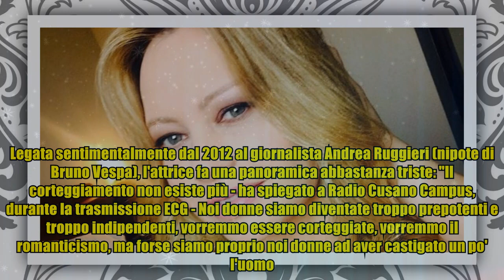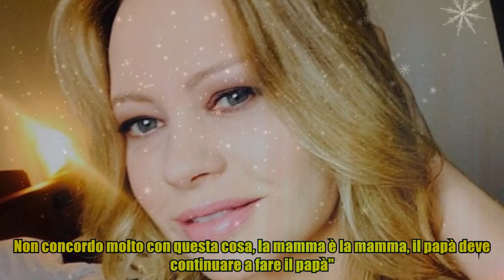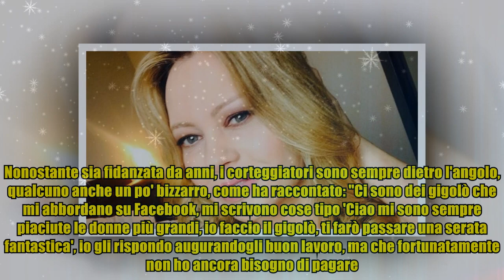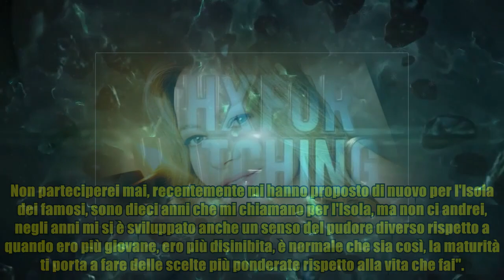Anna Falchi abbordata dai gigolò: "Per fortuna non ho ancora bisogno di pagare"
Anna Falchi abbordata dai gigolò: "Per fortuna non ho ancora bisogno di pagare" E' una donna all'antica Anna Falchi, e sul maschio moderno è molto critica. Legata sentimentalmente dal 2012 al giornalista Andrea Ruggieri (nipote di Bruno Vespa), l'attrice fa una panoramica abbastanza triste: "Il corteggiamento non esiste più - ha spiegato a Radio Cusano Campus, durante la trasmissione ECG - Noi donne siamo diventate troppo prepotenti e troppo indipendenti, vorremmo essere corteggiate, vorremmo il romanticismo, ma forse siamo proprio noi donne ad aver castigato un po' l'uomo. L'uomo di oggi è impaurito da questa donna, sta un passo indietro, aspetta che lei dia un segnale. Siamo diventate più noi corteggiatrici. Proprio recentemente il mio idolo televisivo, Iacona, ha fatto una puntata dedicata all'uomo, che è sempre più femminile, più mammo, la nuova generazione anche dei padri si è avvicinata molto a questa figura, ora ci sono anche le leggi che prevedono l'allontanamento dal lavoro